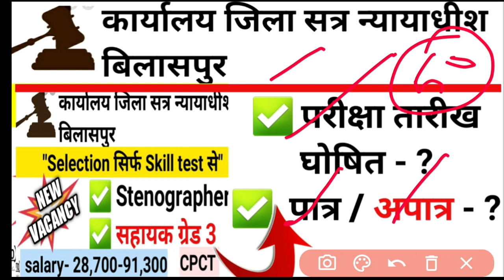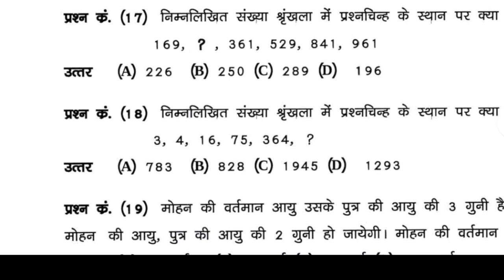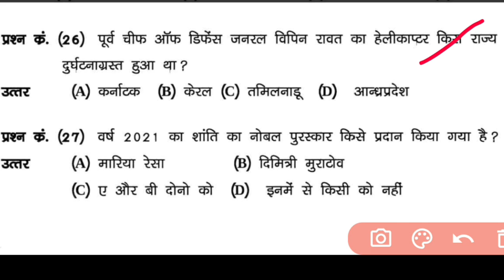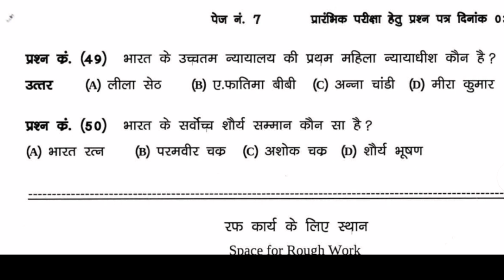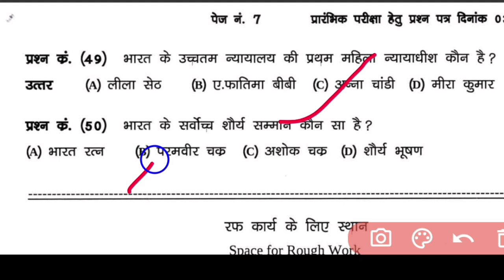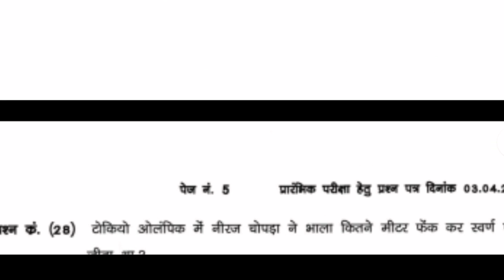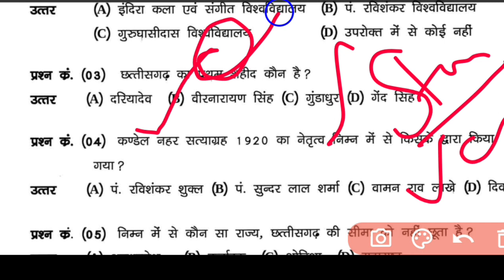कार्यालय जिला सत्र न्यायाधीश बिलासपुर भर्ती 50 नंबर मे क्या आयगा | cg assistant grade 3 vacancy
Mphc bharti,
mphc vacancy,
Cghc recruitment,
Cghc vacancy,
Cg raipur stenographer vacancy,
Cg raipur assistant grade 3 vacancy,
Cg durg stenographer vacancy,
Cg durg assistant grade 3 vacancy,
Cg could recruitment,
Stenographer job,
Cpct score card update,
Cpct December exam score card,
Cpct exam results,
Cpct result 2021

Cpct result,
Cpct score card download,
Cpct objection kaise lagaye,
Cpct syllabus,
Cpct exam patterns,
Cpct exam October,
Cpct exam latest update,
Cpct result 2021,
Cpct latest news,
Mponline cpct,
cpct notification,
Cpct typing speed,
Cpct score,
Cpct English typing,
Mapit,
Mpit cpct,
Mpcpct,
typing_ job,
mp high court vacancy
Mp high court grad 3 vacancy,
Mphc vacancies,

Educational kranti
teligram group

Educational kranti
teligram group